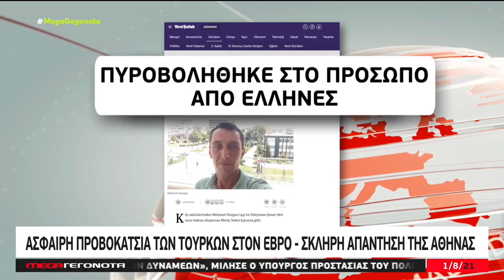Η Τουρκία προσπαθεί να φορτώσει στην Ελλάδα τον φόνο Τούρκου στον 'Έβρο!